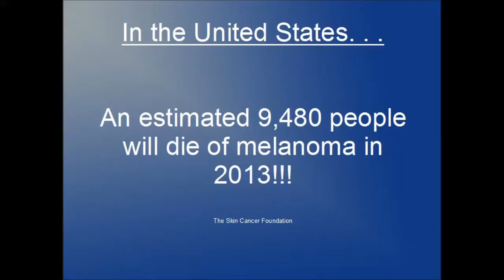Skin Cancer Symptoms - Skin Cancer Symptoms Video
Do you know the symptoms of Skin Cancer?  Find out now what to watch for!

Hi!  This is Terry.  I'm setting at work one day about noon and the doctor called me.  She said, "Remember that wart we took off from behind your ear about ten days ago?"  She said, "I'm shocked, but it's cancerous and you've got to have a Pet scan tomorrow and you're going to lose the hearing in that ear, and they're wanting to take that ear completely off.  And they're wanting to take all your lymph nodes out from your ear down to your waist; you're going to have to have major surgery to take care of this; you gotta start moving and you've gotta start moving right now!"  She was in a tizzy and she threw me into a tizzy all on the phone at work at noon one day!  I had had this little bitty thing behind my ear removed and she said as she took it off, "Oh, it's just a wart; it's nothing to be concerned about!"

But that little wart turned out to be melanoma, the deadliest of skin cancers. There are some signs, some symptoms, skin cancer symptoms that you ought to be aware of.  Normally, if they are perfectly round, it's not such a big deal, but when they become irregular in shape, or if they begin to change color, then you'd better have them checked out, and have them checked out soon.  In my case, mine had started itching; I didn't realize it, but itching is another skin cancer symptom.  If you start itching, you'd better have it checked out.  And then mine was ulcerated, it had just started a week or two before the surgery leaking some sort of fluid and that is another skin cancer symptom.  If yours is ulcerated, you'd better have it checked out!

I'm a firm believer that you can't wait on this stuff.  Melanoma may be a small looking thing, but it's deadly.  If I had waited a little while longer and that thing had gotten into the lymph nodes, those cancer cells can move into the lymph nodes and from there they can move to the vital organs of the body and there's not a whole lot that can be done at that point.  I'm telling you, I'm on a mission to try to help some people.  I didn't know how to talk to doctors, I didn't know how to ask questions, I didn't know how to answer questions, I didn't know what in the world was going on.  I saw several doctors and had several different opinions and I had to learn real quickly that I had to make my decisions based on what I was getting from the different doctors and their different opinions.
I was on a bad roller coaster ride; I was in a dark place for several weeks, and if I can help somebody not to have to go to that dark place, then  this is all worth while.  I had to learn that doctors are coming from a different point of view and I had to take it all into
consideration.  I had to understand their mindset.

I have put it all into a book, and you can read all the details there.  My entire story.  My outcome is not bad, they did  go back and do surgery, they wanted to remove my ear, but we reached a compromise, I managed to save my ear; I still have it.  They replaced half of it with skin from down on my neck and that's another story.  I am so grateful that they got it all.  There was a little bit left, so it's a good thing that they went back and took out the rest of it or there would still be more problems.
I'm on a mission; the next five years are going to be something else.  They are going to
monitor me about every three months.  I went to a dermatologist a couple of weeks ago and they took off five little things from off my body and all five of them came back clean; so, there's the first hurdle.  I'm here to tell you it's serious business. I've written a book called "Fears, Tears and Ears."  It's a Kindle book, but you don't have to have a Kindle to read a Kindle book.  You can download a free app from Amazon and you can read it on your desk top computer, or you can read it on your smart phone, but you need to read it.

There's a link below this video that will direct you to the right spot.  I just want so badly
to help somebody not to have to fact these fears alone, and not to have to face all these
emotions and not know what to expect.  If I can help just one person, then it's all worth
while.  Skin cancer symptoms are easy to spot if you know what to look for.  If you are
carrying around something that you are even concerned about a little bit, I'm encouraging you today to go get it checked out.  It's not worth it, you can't wait around, don't risk your life over some little something that may or may not be important.  If it's melanoma, it's important!

Go get the book, "Fears, Tears and Ears," read it, save yourself some heartache.  If you're not facing medical decisions, maybe somebody you know is.  Get the book; help somebody today!